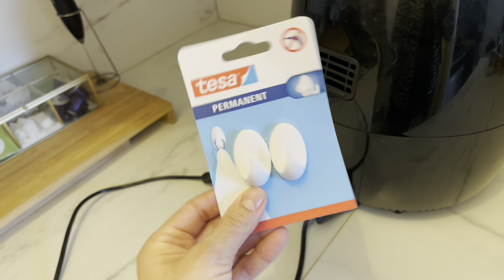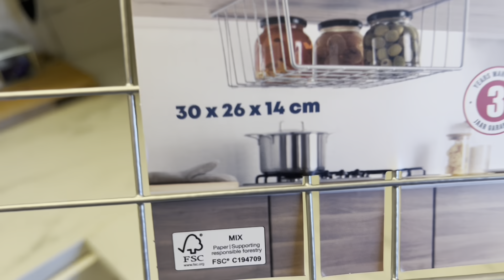😳🎉 ASTUCE 100% ACTION A CONNAÎTRE 😱 IDÉE 💡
Salut les amis, j’espère vous allez tous très bien, sur ma chaîne je vous propose aujourd’hui nouvelle vidéo astuces et idée 😍 ￼
Avec des produits, 100 % ACTION

￼ N’oublie pas de me suivre ￼ Abonnés c’est gratuit. Je vous propose tous les jours des haul action et d’autres enseignes comme par exemple BM Gifi, etc………..

￼ aujourd’hui c’est une vidéo astuces idée 💡 😍👍
￼ rangement, accessoires .
￼ n’oubliez pas de me suivre sur ma deuxième chaîne YouTube live love de Linda c’est un autre contenu. Je vous propose développe dans les magasins je vous montre les rayons les articles les prix pour vous faire une petite idée. Si vous souhaitez préparer votre liste de courses ￼ Je vous mets Ma deuxième chaîne YouTube, si vous souhaitez me suivre aussi 🫶🫶

￼ mon compte TikTok @lesvlogsdelinda